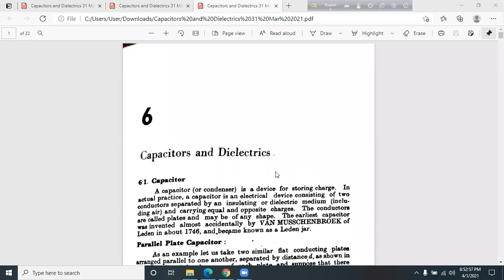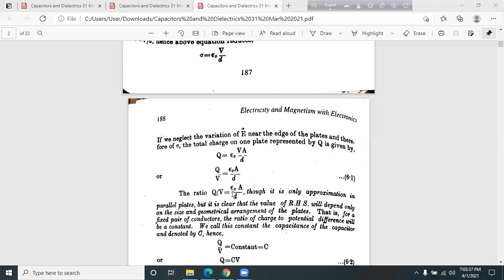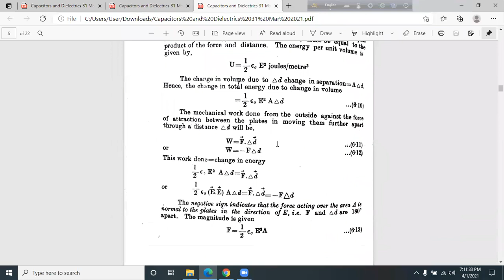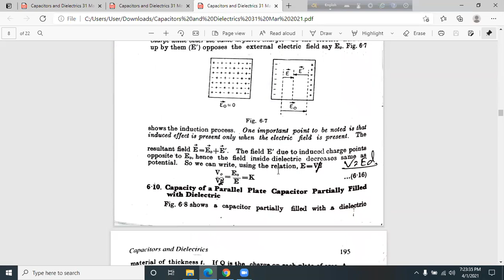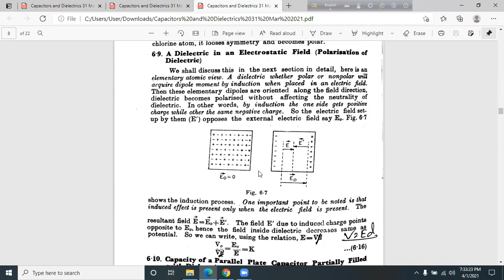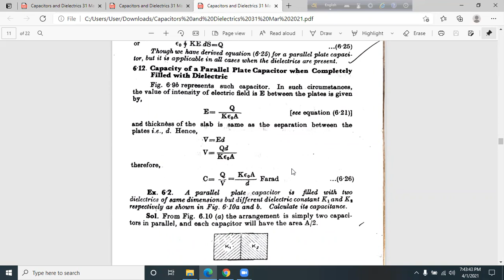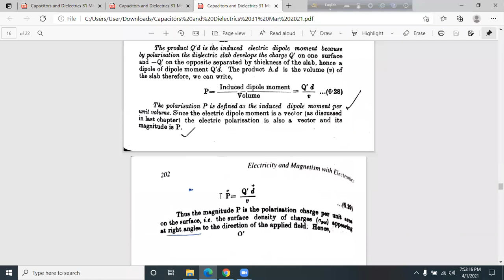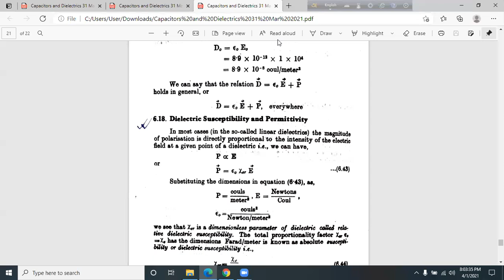physics 01/04/21 Lecture 3